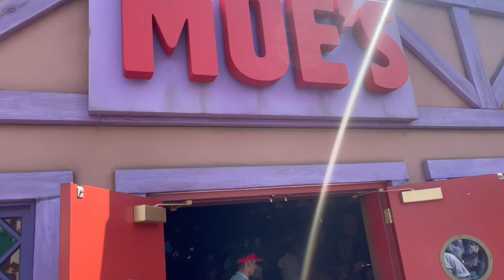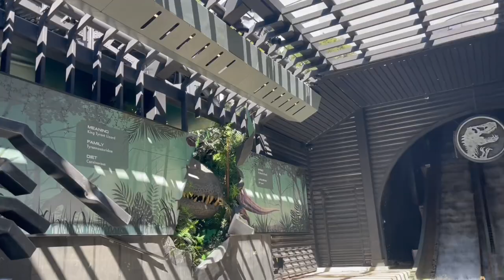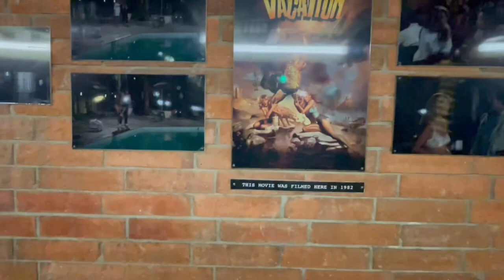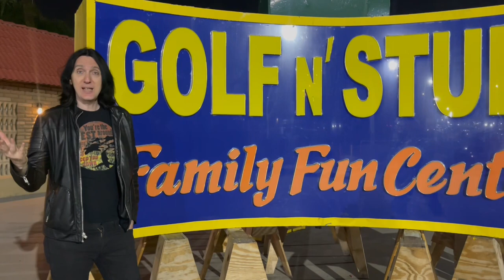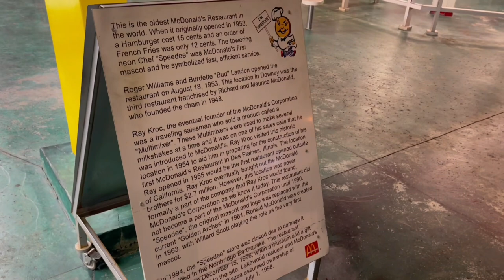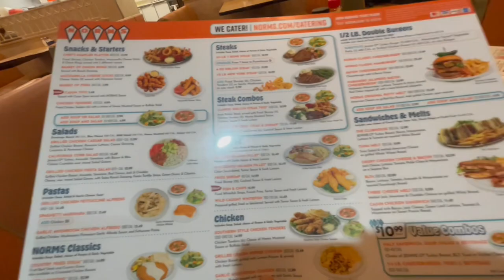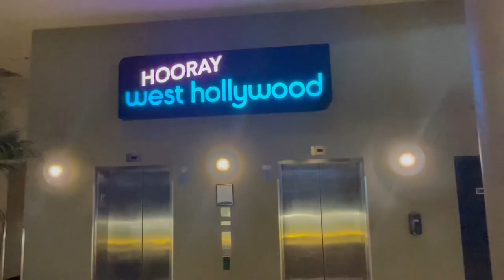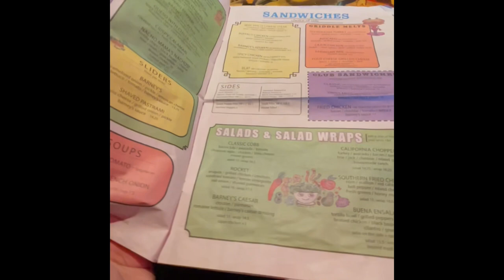MY LIFE ON THE ROAD - Ep 4. Rainbow 50th Bash, Vacation & Karate Kid Filming Locations.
I recorded this Tour Diary while Tour Managing The Voice of RATT Stephen Pearcy between April 23rd - 25th 2022. This is the fourth episode of many & a collection of my experiences on the road, while Stephen does appear from time to time, this is my story from my point of view.